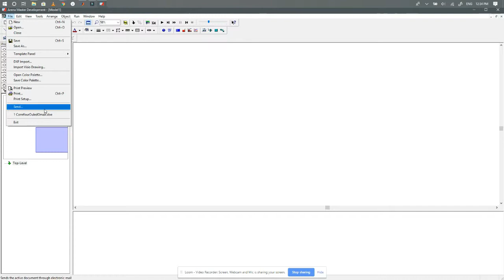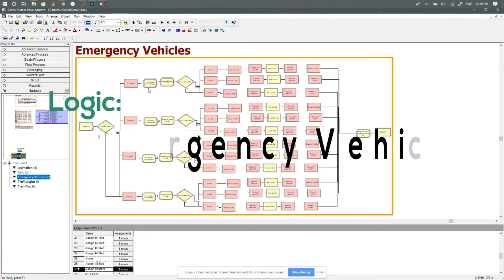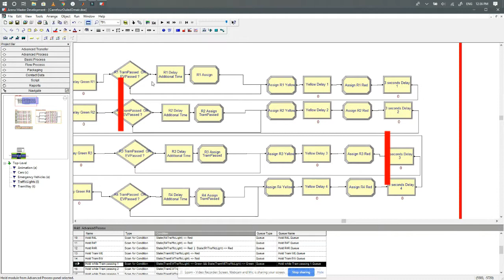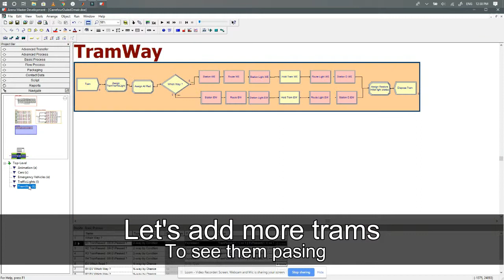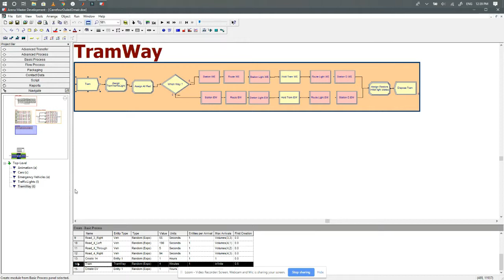Arena Simulation : Intersection - traffic signales [ File included ]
Simulation of a relatively complex intersection, including Tramway and Emergency Vehicles (EV) with a priority order: EV , Tramway then normal vehicles.

The simulation takes into consideration the measures of security for the traffic lights plan with phases.
(More details on the file: it's pretty straight forward ^ ^)

Save time and use it as a starting point for your project!